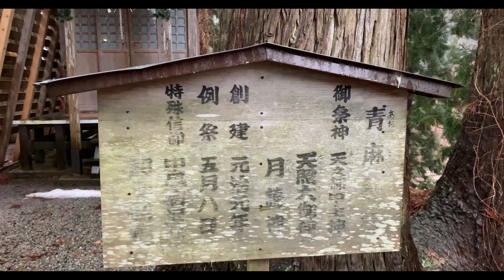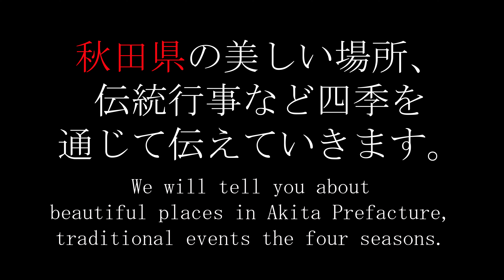秋田さ、け！角館の節分祭2020年2月3日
秋田県仙北市の角館總鎮守神明社で催された「節分祭」

あいにくの雨も節分の豆まきの時間帯は小雨に！

鳥居から拝殿までの階段も情緒があって気持ち良かった。

武家屋敷から角館駅に向かう際は是非回り道して参拝してみてください。

オープニングとエンディング